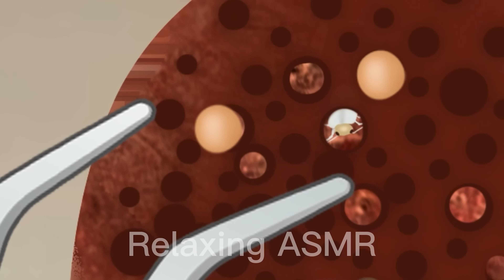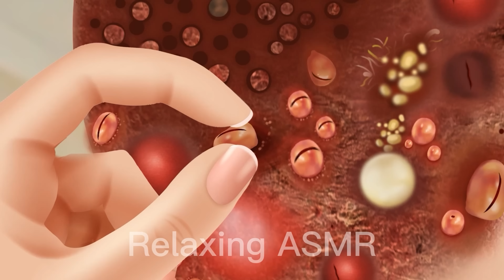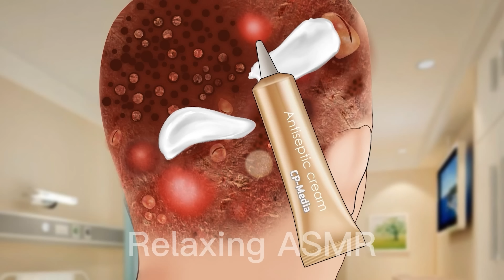ASMR The best Treatment and causes of scalp and limb diseases for man | 베스트 케어 애니메이션 2023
Hello everyone today we are here and feel the realistic sounds and satisfying visuals that help relieve stress and fatigue. Thank you for always watching and supporting, these are videos to show gratitude to those who stick with me.